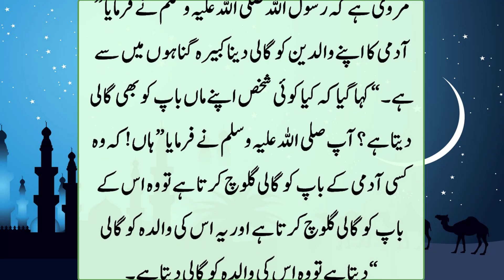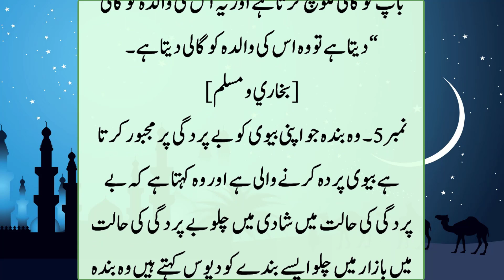Jahanumi Aurat pr Allah ka Azaab | islamic sach Tv